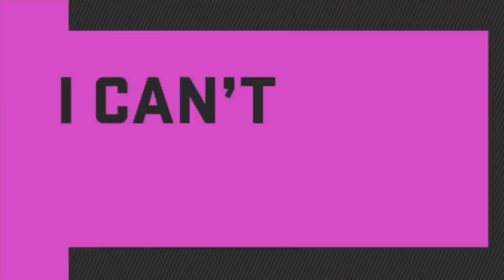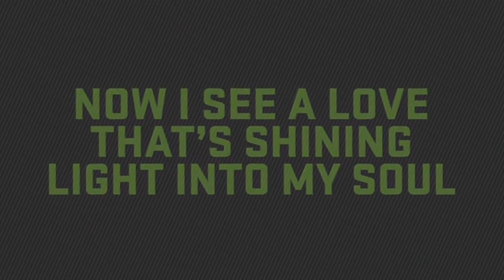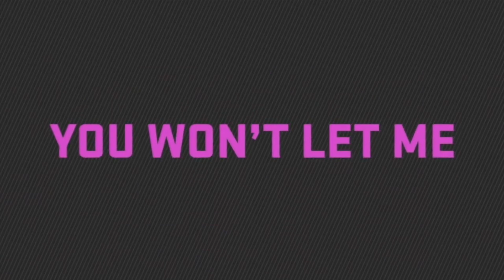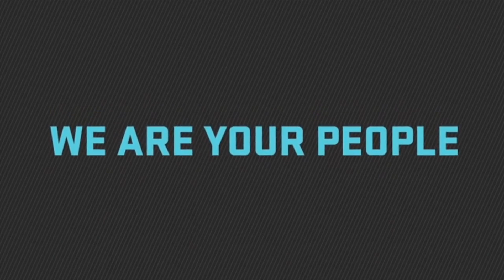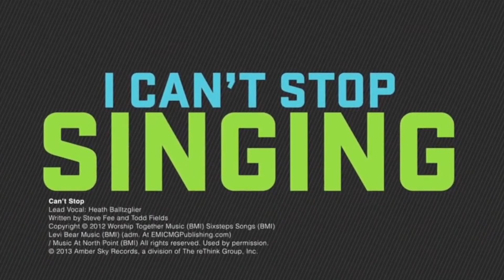Orchard Kids // Paul and Silas Praise God// Based onActs 16:16-34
This Sunday, we will learn about the struggles Paul and Silas faced in Acts 16:16-34. Paul and Silas came to preach the good news of Jesus but not everyone wanted to hear what they had to say! Paul and Silas were thrown into prison and locked in chains. It could have been very easy for them to blame God for their situation, but instead they praised Him in song and prayer.

Paul and Silas were filled with the Holy Spirit. They knew that God could use this very bad situation for His glory! Because of the work God did through Paul and Silas, the jailer and his whole family believed in Jesus and were saved.

What a powerful and all mighty God we serve!